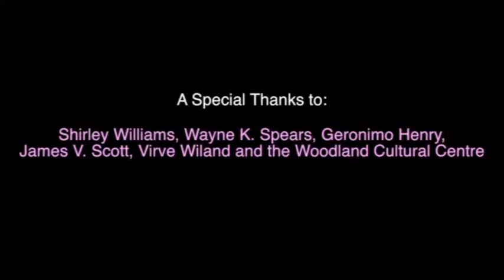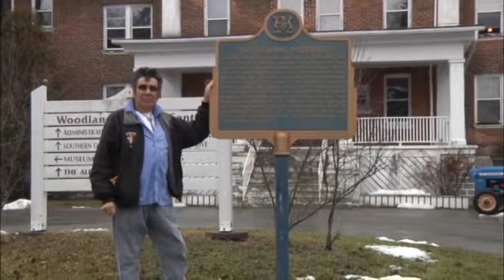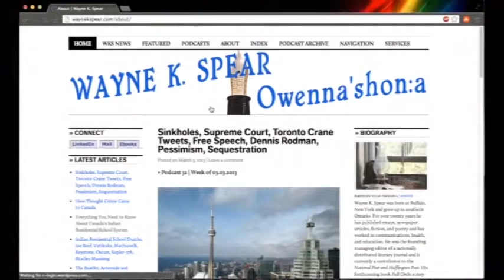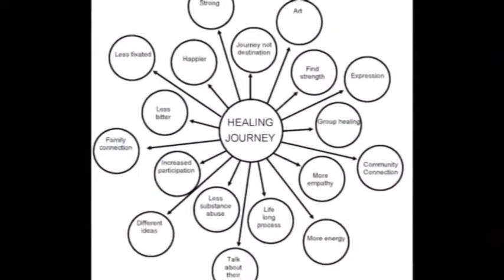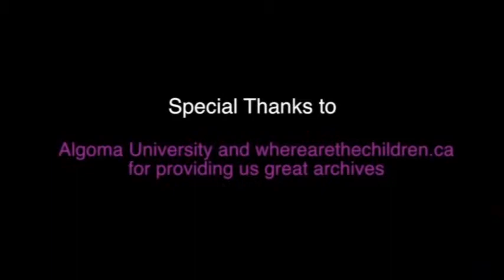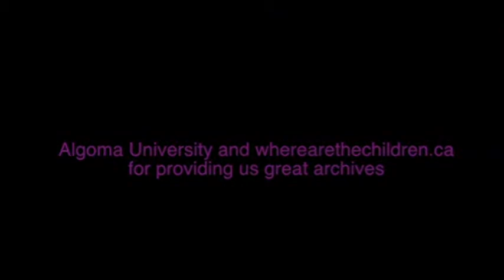Documentary - Residential Schools - A New Look